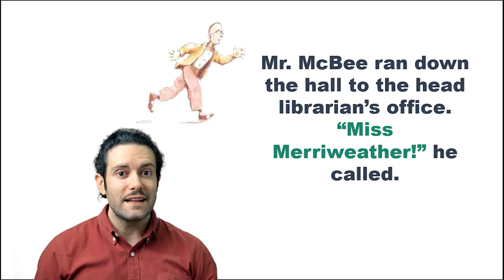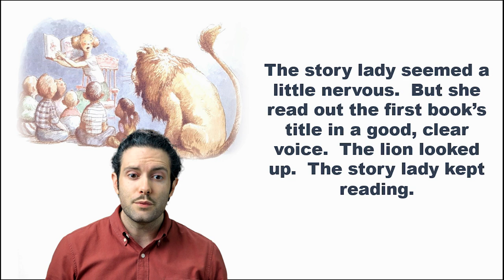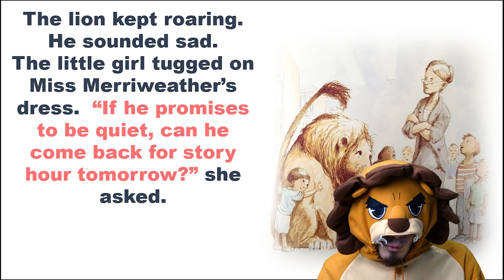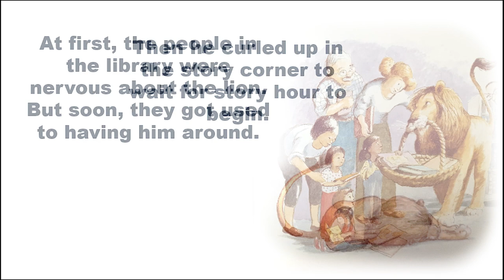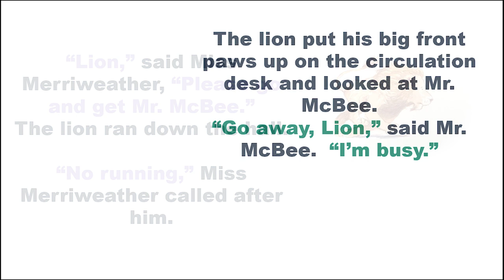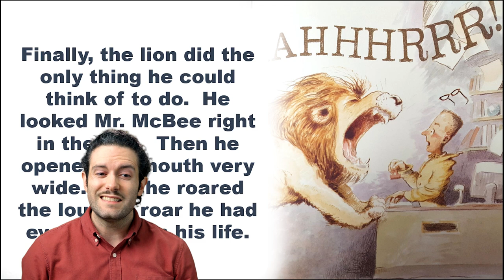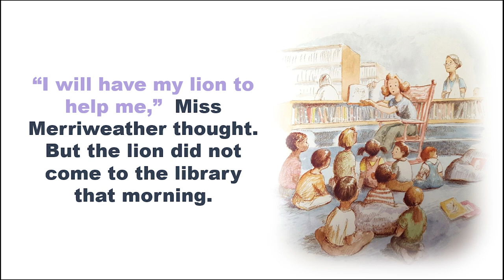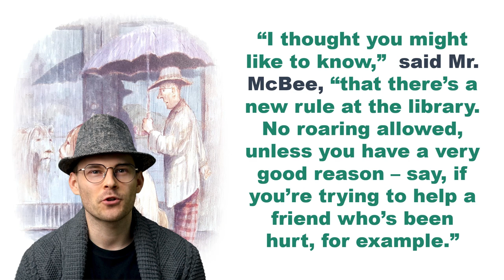Library Lion (TEL 2021)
Here is a presentation by COEILI Staff based on the book, Library Lion by Michelle Knudsen.